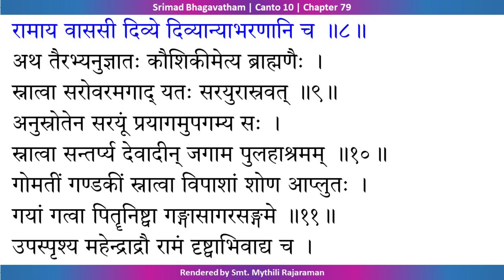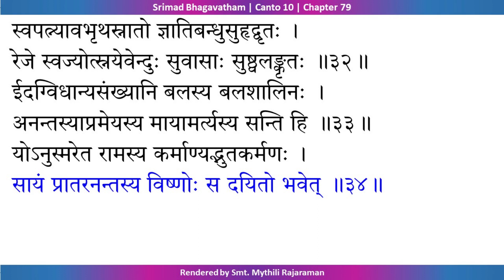Srimad Bhagavatham Canto 10 Chapter 79 | Lord Balarama Goes on Pilgrimage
Srimad Bhagavatham Skandam 10 Adhyayam 79 - Lord Balarama Goes on Pilgrimage